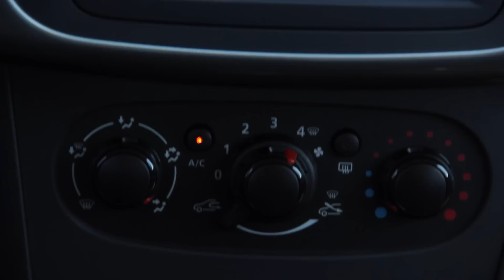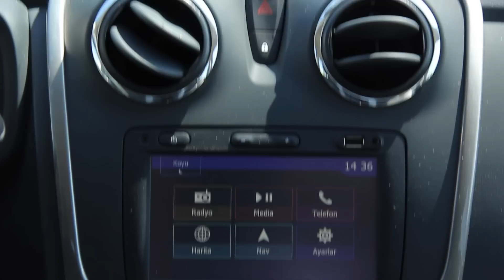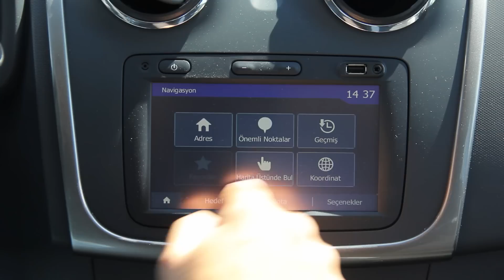Dacia Sandero Stepway Easy R otomatik test sürüşü - Benzin TV 2016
Dacia, nihayet otomatik şanzımanlı bir otomobil üretti. Easy R otomatik şanzımanını ilk kez adapte ettiği Sandero Stepway'in 90 bg'lik 1.5 dCi versiyonunu kullandık ve sizler için özetledik. Otomatikleştirilmiş manuel bir şanzıman olan Easy R'ın özellikle Duster'da çok iş yapacağını düşünüyoruz.

Kurgu: Utku Demir

Mercedes-Benz X 250 d 4MATIC test sürüşü videomuzu izlediniz mi?